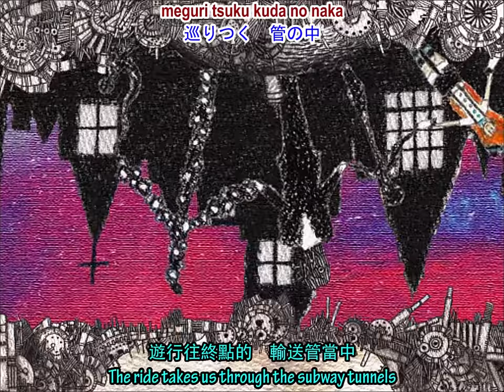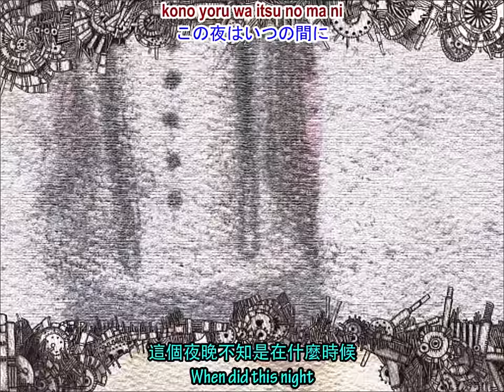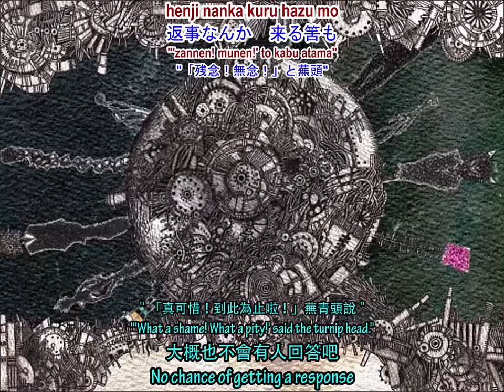Mrs.Pumpkin's Comical Dream - English & Chinese Sub - Hatsune Miku - sm8489562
Transcription
English: motokokusanagi2009
Romaji: motokokusanagi2009
Chinese: 26
Special Thanks: RENA
Encoding: lxw

Original video:
作詞(Lyrics): ハチ(Hachi)
作曲(Composer): ハチ(Hachi)
編曲(Arrangement): ハチ(Hachi)

Have a Happy Halloween! XD

Please use the below links to download the Mp3.